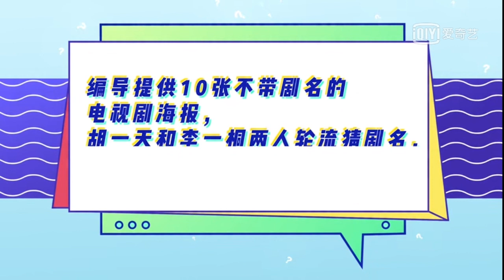[ENG / IND SUB] Wubai X Aiqing Game pt.1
Guessing Drama Title by The Poster

Available in English / Indonesian Subtitle
Turn on Closed Caption and select English / Indonesian
or use autotranslate to other language